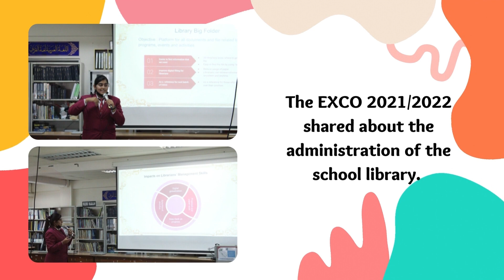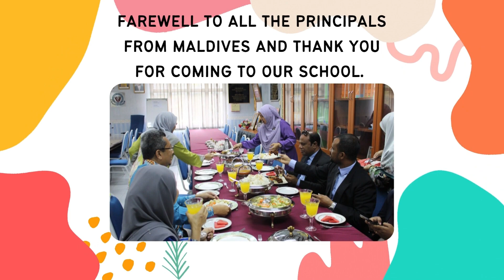A Visitation Of Principals From Maldives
⭐ Contact the Library of SMK Cochrane! ⭐